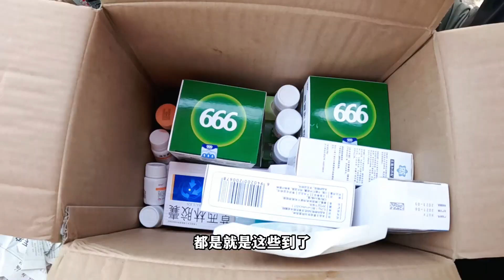在中国常年房车安家深山，最开心的事就是喝酒吃肉和这件事